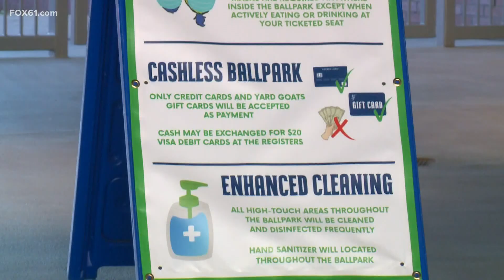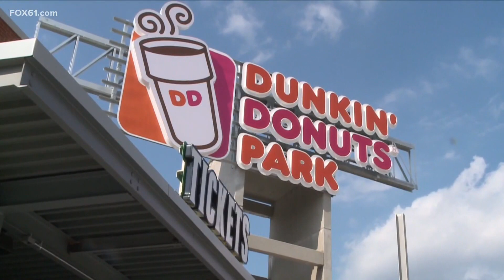Hartford Yard Goats baseball is back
The Yard Goats play tonight